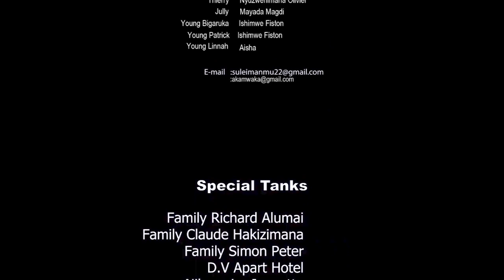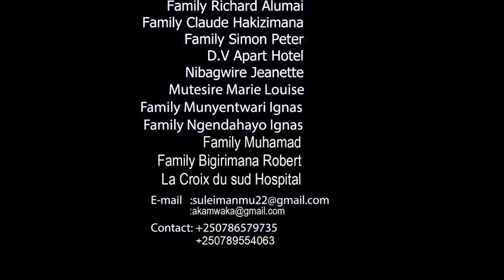BIGARUKA SERIES EP 35:BIRANGIYE DEVORCE ITANZWE AMARIRA ATASHYE IWABO WA AKARIRE